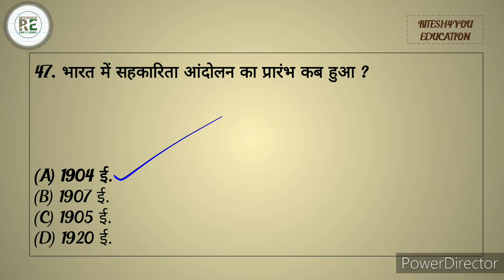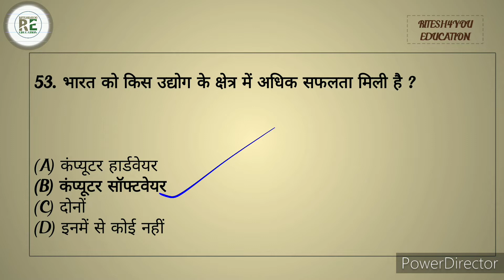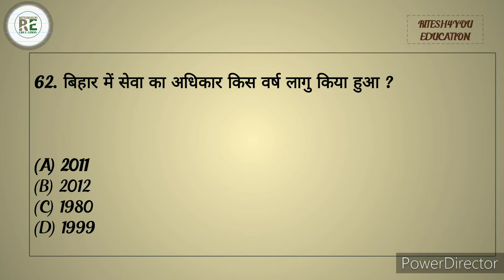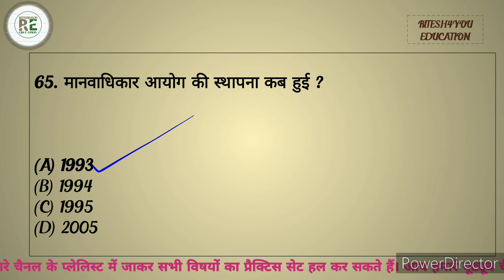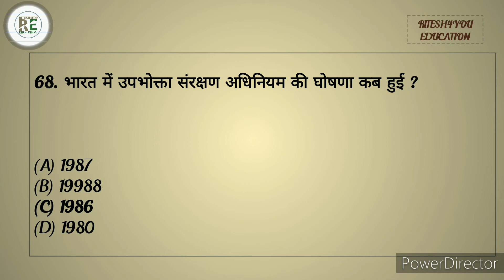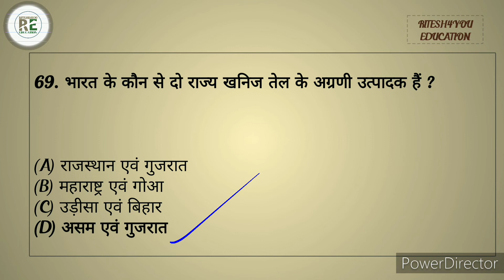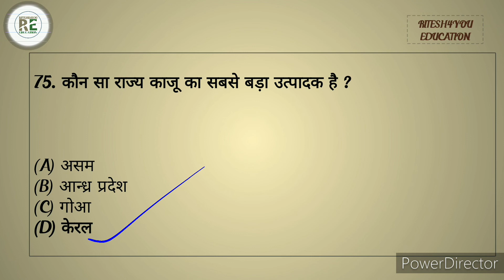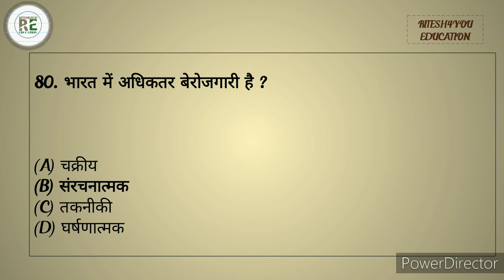Economics Practice Set-2/ अर्थशास्त्र अभ्यास सेट / UPSSSC/UPTET/UPPET/SUPER TET/ GENERAL KNOWLEDGE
General studies
SUPERTET l
UPBED l
UPTET l
RITESH4YOU EDUCATION
general knowledge
general awareness
general studies
geography questions
polity questions
history questions
science questions
cemetery questions
biology questions
TGT questions
PGT questions
UPPET questions
navoday questions
railway questions
lekhpal questions
UPTET questions
@GURUJI WORLD EXAM STUDY  @GURUJI WORLD 2.0  @Crazy GkTrick  @Ravi Study IQ GK  @Gk Track
@Chandra Institute Allahabad  @UTKARSH CLASSES JODHPUR  @one day exam classes  @Examपुर  @M.S SSC NOTES for all  @All Exam Guide Guru
@RITESH4YOU EDUCATION